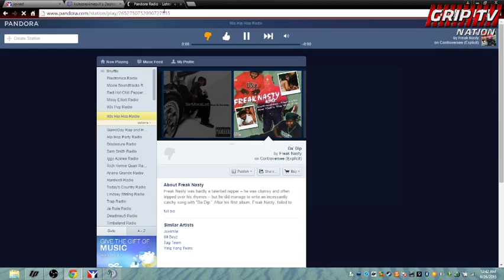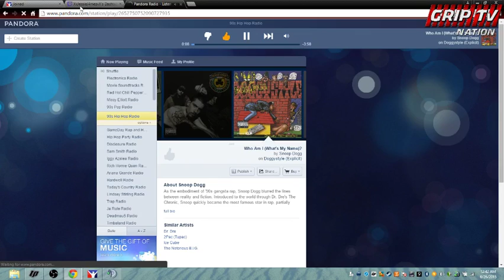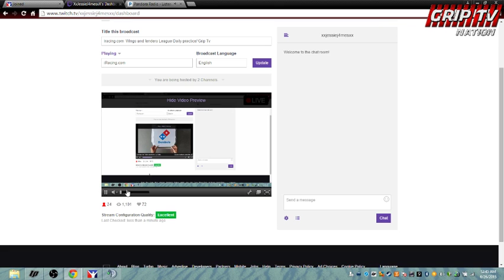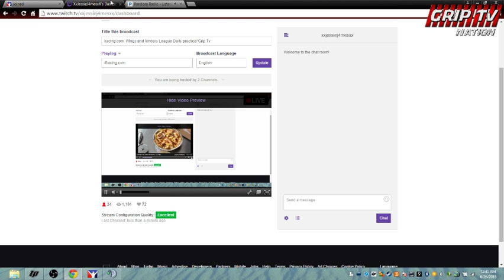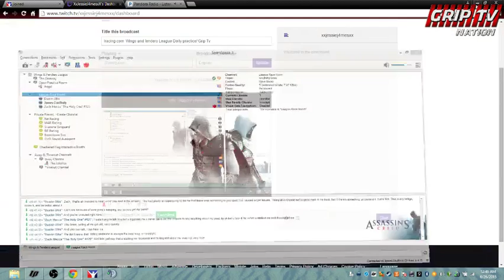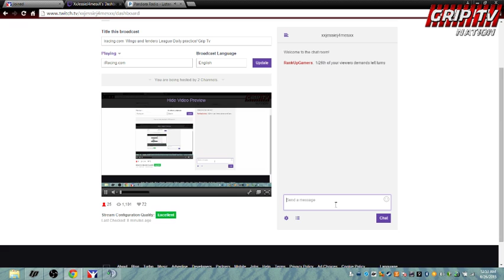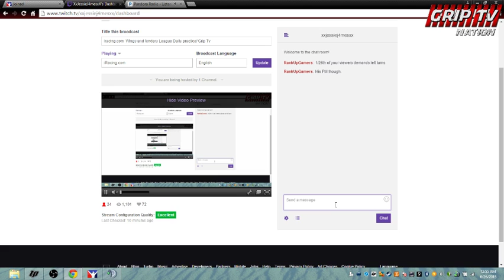Iracing.com Wings and fenders League Daily practice/ Grip Tv - 27 / 29